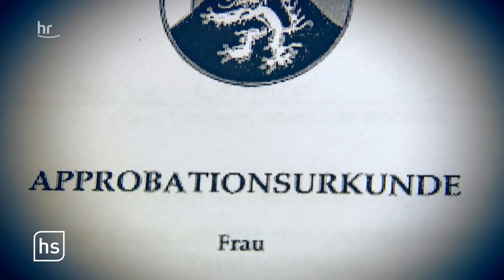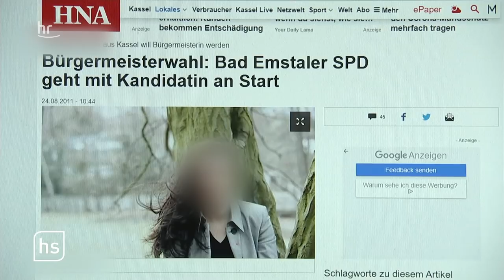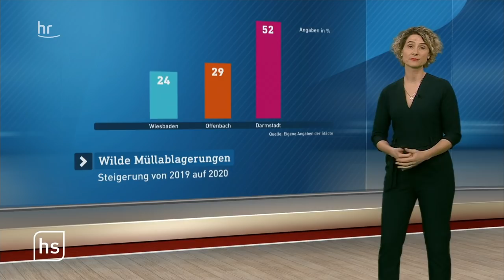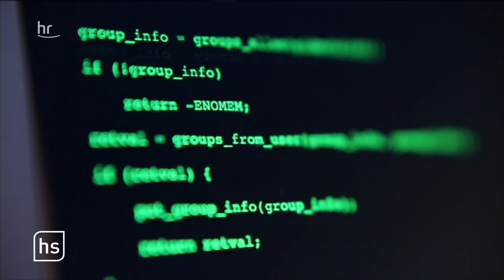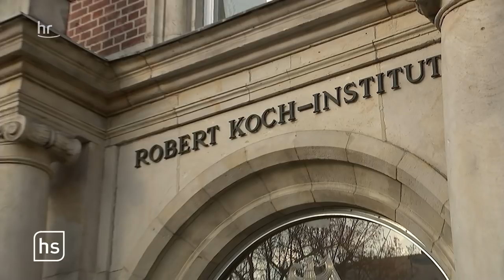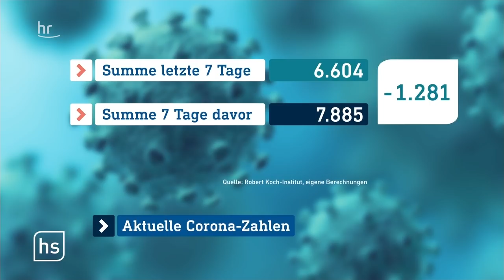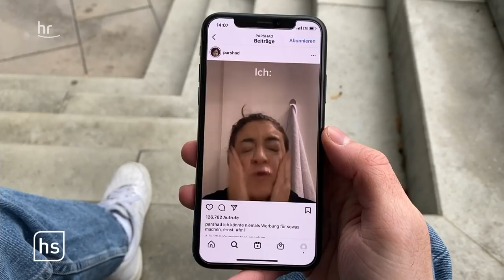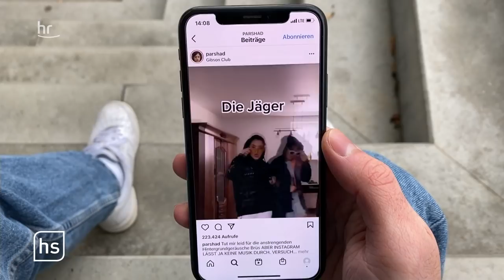hessenschau vom 27.01.2021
00:00 Themenüberblick

00:58 Auftakt im Mordprozess gegen falsche Ärztin

05:25 Corona-Pandemie verursacht mehr Müll

12:16 Homeoffice-Regel: Wie funktioniert das in der Praxis?

15:38 Ein Jahr Corona in Deutschland

23:32 Wie junge Comedians Social Media nutzen